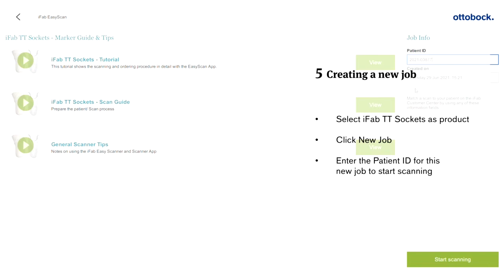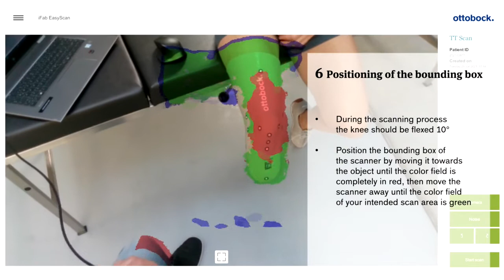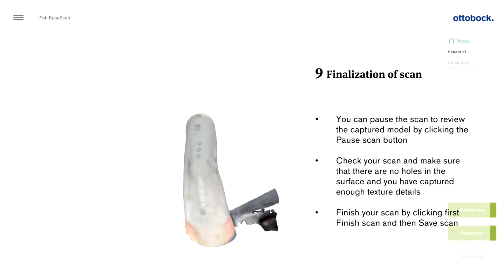iFab EasyScan for MyFit TT sockets | Ottobock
Learn how to prepare and perform the scan for MyFit TT sockets with iFab EasyScan to achieve best results. You can follow the complete process step by step - from applying the landmarks to the final scan upload in the iFab Customer Center.

Contact Ottobock
For personal support and any product questions, please contact your local Ottobock branch:
To discover the Ottobock branch closest to you, you can also